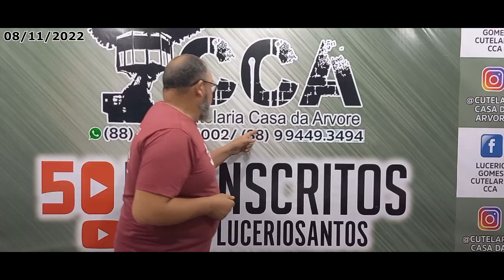CUTELARIA CASA DA ÁRVORE - CCA 08/11/22 - VFPE 23/2022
FACAS ARTESANAIS A PRONTA ENTREGA-CUTELARIA CASA DA ÁRVORE CCA. VFPE 23/2022 -08/11/22

VOCÊ ESTA TENDO ACESSO A MAIS NOVA ATUALIZAÇAO DE FACAS ARTESANAIS DISPSONIVEIS A PRONTA ENTREGA PELA CCA - CUTELARIA CASA ÁRVORE.
NESSE LOTE DE FACAS TEMOS OS MAIS DIVERSOS MODELOS, DENTRE ELES PODEMOS DESTARCAR:
FACAS PARA CHURRASCO, FACAS MODELO TATU PEQUENA; VOCE TEM INTERESSE EM PEÇAS DE TAMANHO MEDIO A GRANDE? TEMOS A KUKRI, BOWIE, SOBREVIVENCIALISTA, DENTRE OUTROS MODELOS.
CREIO QUE SEJA DO CONHECIMENTO DA MAIORIA DE NOSSOS EXPECTADORES, A MATERIA PRIMA PRINCIPAL DE NOSSAS PEÇAS , QUE É O AÇO
É 100% RECICLADA, TRABALHAMOS COM AÇO CARBONO, PODEMOS DESTACAR DO MATERIAL QUE USAMOS: DISCO DE ARADO, MOLAS DE CARRO, DE CAMINHAO E ATE DE CARRETA
(AÇO 5160, 1070, 1080, 1085).
AS NOSSAS PEÇAS SÃO TRABALHADAS ARTESANALMENTE, E SÃO BEM RUSTICAS MAIS COM A AQUELE TOQUE SINGULAR QUE FAZ CADA PEÇA SER UNICA.
O MATERIAL QUE ESTAMOS APRENTANDO ESTA DISPONIVEL A VENDA, VENDEMOS PELO WHATSAPP , ENVIAMOS PARA TODO O BRASIL E EXTERIOR, O FRETE É PAGO PELO CLIENTE.TAMBEM FAZEMOS ALGUMAS PEÇAS SOB ENCOMENDA QUE ESSAS PODEM SER PERSONALIZADAS COM NOME DO CLIENTE.
PRA VOCE QUE JA ACCOMPANHA NOSSO TRABALHO AI NAS PLATAFORMAS DIGITAIS, O NOSSO MUITO OBRIGADO POR ACOMPANHAR O NOSSO CONTEÚDO, E PRA VOCE QUE É NOVATO POR AQUI EU TE CONVIDO A JA SE INSCREVER E ATIVAR O SINIANHO DAS NOTIFICAÇOES, PRA QUANDO SAIR MATERIAL NOVO VOCE JA SER NOTIFICADO, DAS NOSSAS NOVAS POSTAGENS.